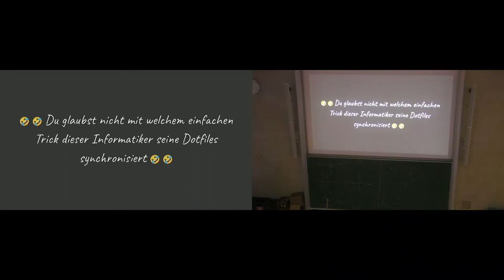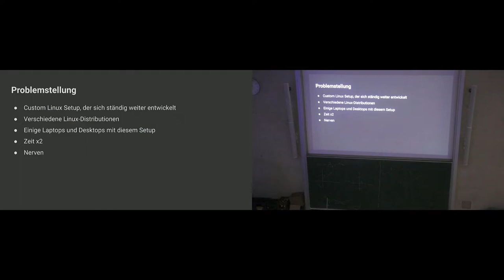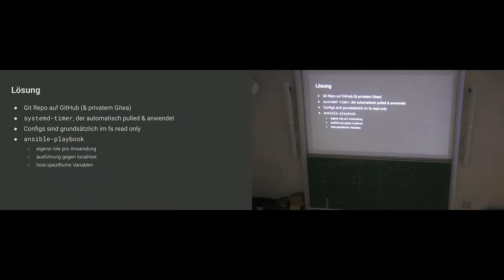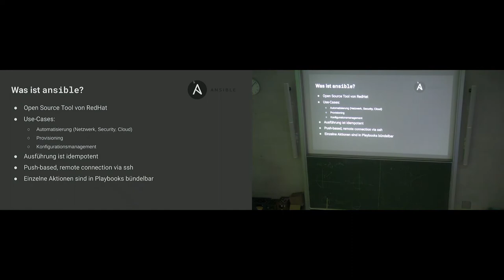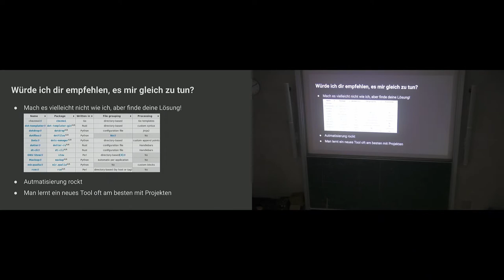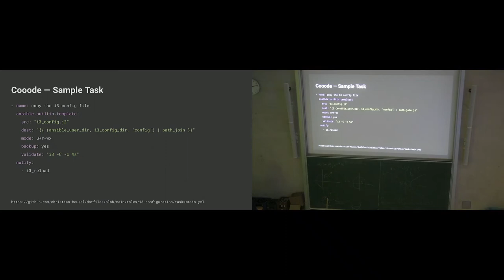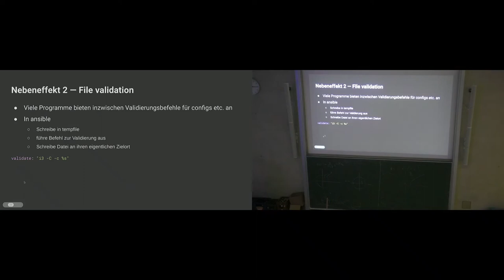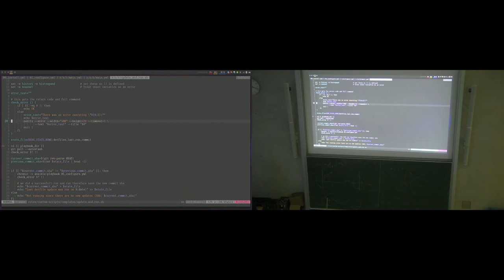[c¼h] Dotfilemanagement mit Ansible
von Chris

In meinem Vortrag erzähle ich, wie ich die Dotfiles (etwas overkill) mit git & ansible-playbooks zwischen meinen Rechnern synchronisiere.
Vielleicht ist für euch auch etwas dabei!